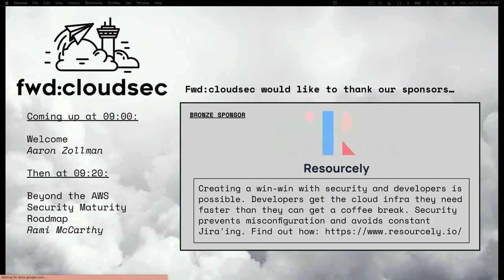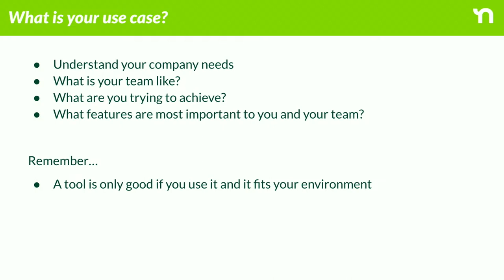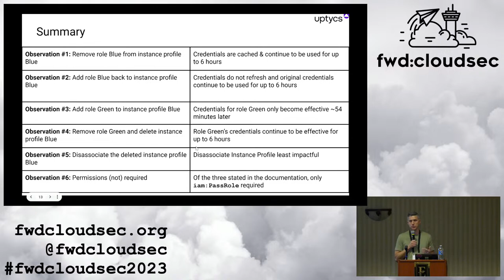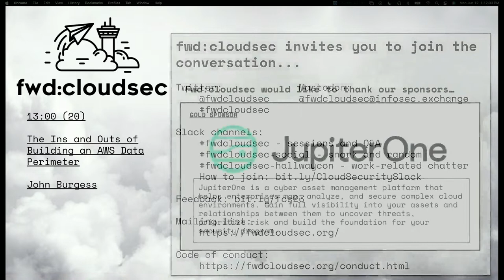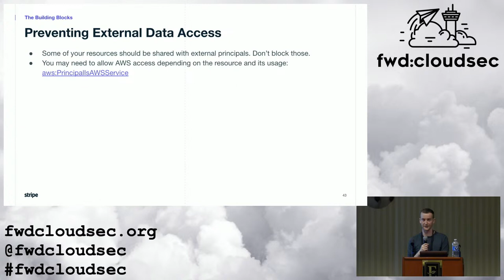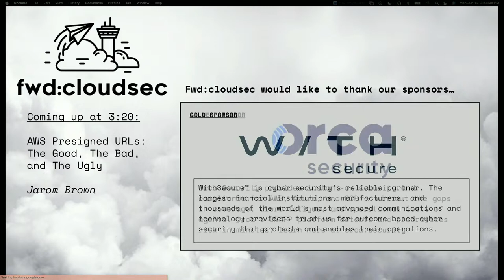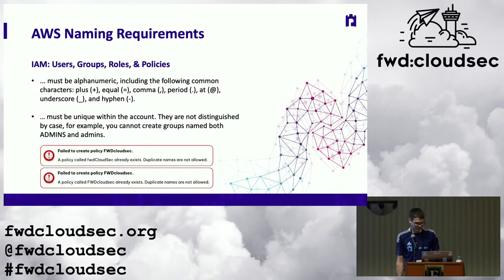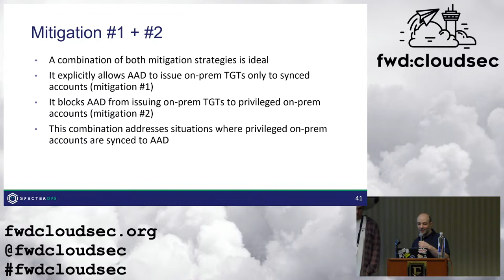Fwd:cloudsec 2023 Conference Salon B - DAY 1